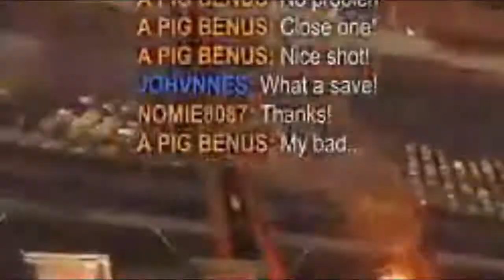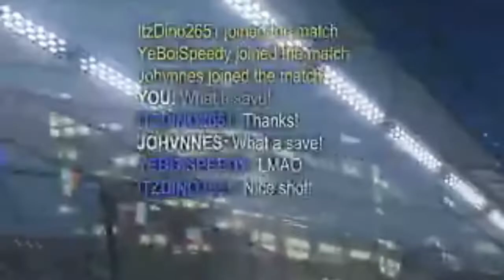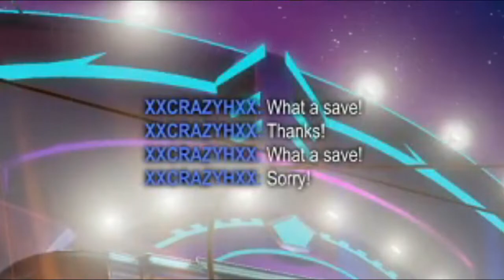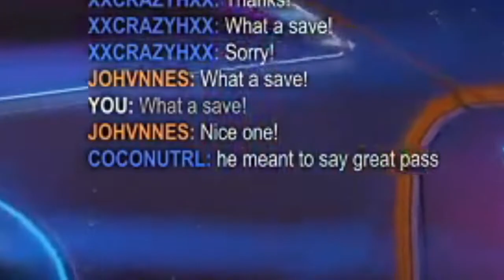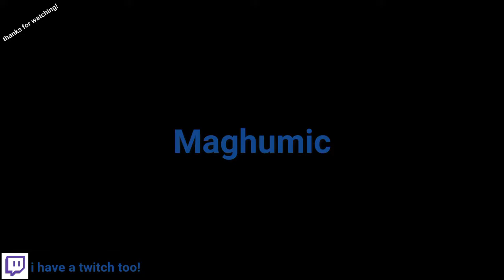Incoherent Rocket League Nonsense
i really don't know what this video is